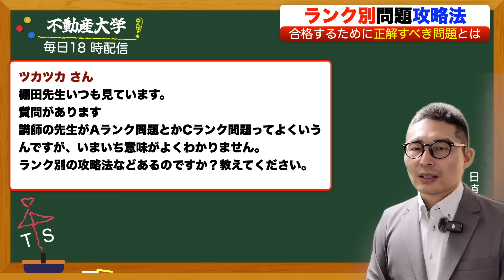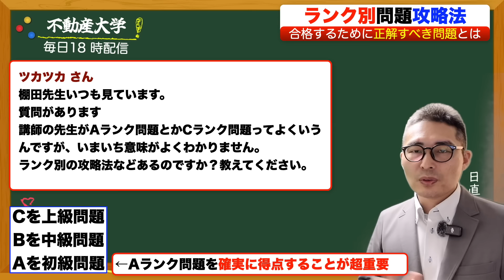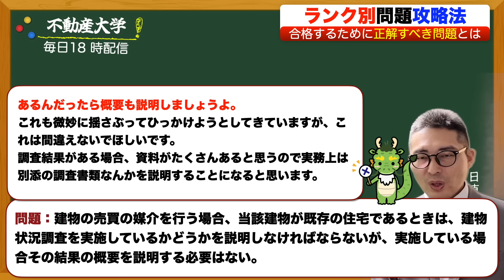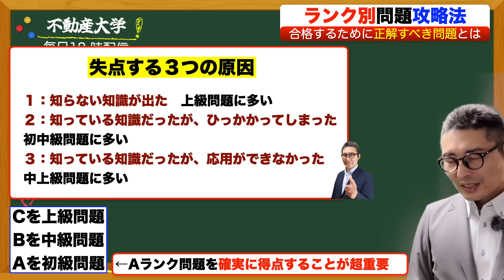【合格するために正解必須の問題がこれ！】宅建の問題ランク別攻略法。ABCランク分けの意味と対策について初心者向けに解説講義。